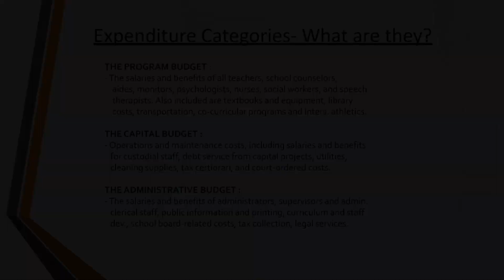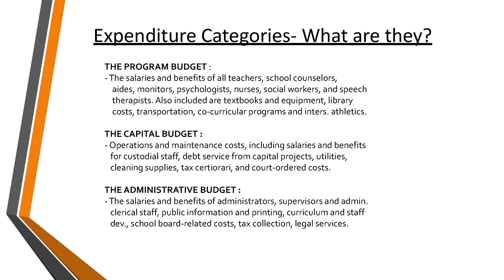What are the 3 parts of the school budget?